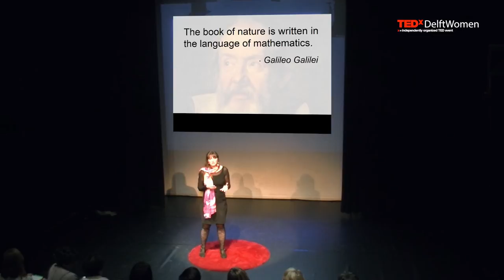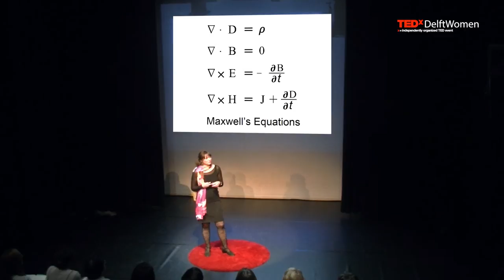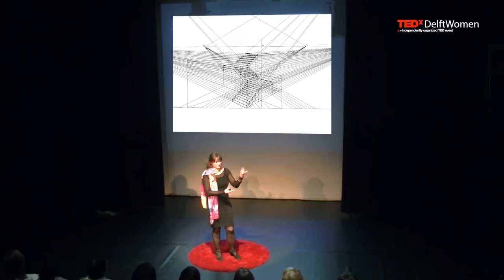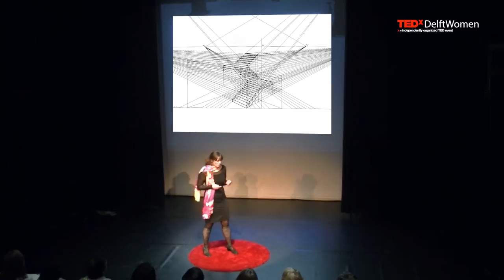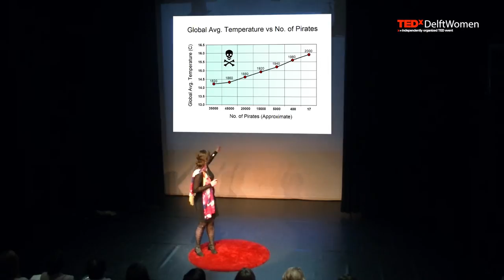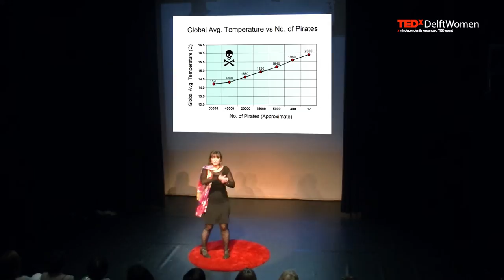Mathematics is the only absolute truth we have | Wioletta Ruszel | TEDxDelftWomen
Wioletta Ruszel argues that part of the reason why so many people claim to be bad at math is that it is socially acceptable for them to say that they are. But, she believes, that math is the only absolute truth that we have.

Wioletta Ruszel is an assistant professor of applied probability at TU Delft.